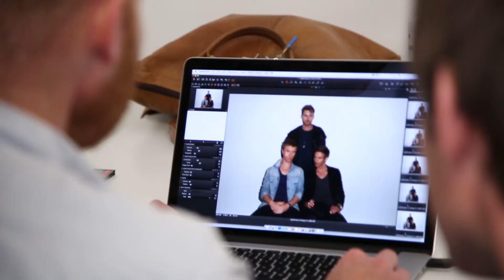Lighthouse X - bag kameraet (It’s A Brand New Day fotosession)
Ikke kun musikken ændre sig fra dansk til engelsk og med mere fokus på begejstringen, også det visuelle udtryk gøres mere åbent og let. Vi tager dig her med bag tilblivelsen af billederne :-)